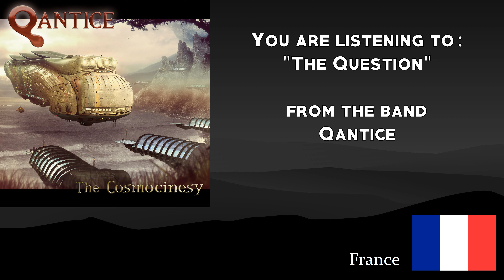Qantice - The Question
Band: Qantice (from Paris, France)
Song: The Question (Track #8)
Album: The Cosmocinesy (Released April 2009)
Label: Brennus Music
Genre: Symphonic Power Metal

Please note that I upload these songs to promote and publicize bands like yours so other people can listen in from around the world.
If there is an objection, then please message me if you'd like to remove you song from my video. I will comply to do so, especially if you're an official member of the band and/or the label.